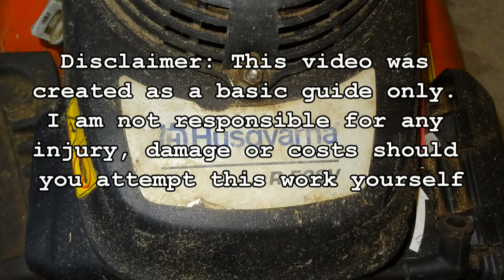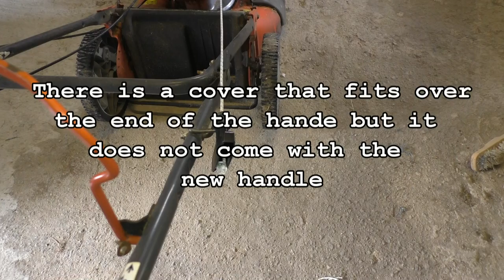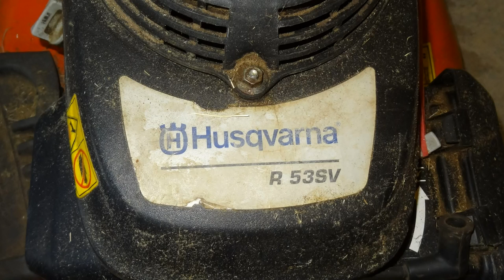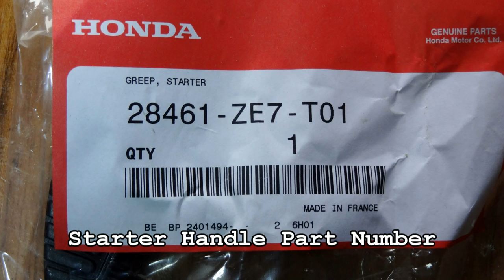Replacing Starter Pull Cord Husqvarna R 53SV Self Propelled Lawn Mower With Honda GCV160 Engine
Replacing the starter pull cord on a Husqvarna R 53SV Self Propelled Lawn Mower (fitted with a Honda GCV160 Engine)
The parts used in this video were purchased from
Ron Smith & Co, 4 Newtown Road, Worcester, Worcestershire, England WR5 1HF

Part No. .HW - ST26 3.50mm Start Cord
Part No. .HW - ST27 4.00mm Start Cord
Part No. .HD- 28461- ZE7 -T01 Starter Grip Handle

I only used the 3.5mm cord & handle for this repair.

When replacing the pull cord be careful not to break the recoil spring.

The complete recoil pull starter assemblies are also available

Make: Husqvarna
Model: R 53V
Engine: Honda GCV160
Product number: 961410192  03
Manufactured  2010

Consult the owner's manual or manufacturer's website before commencing work. Use correct tools & parts as specified by the manufacturer.